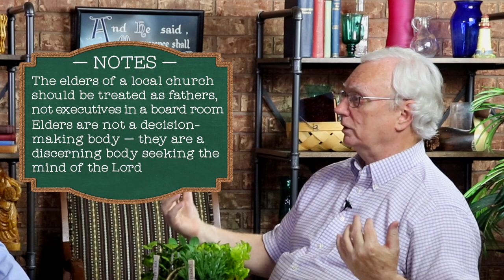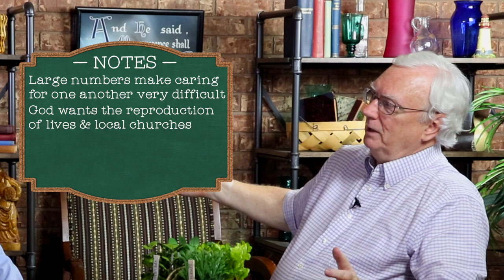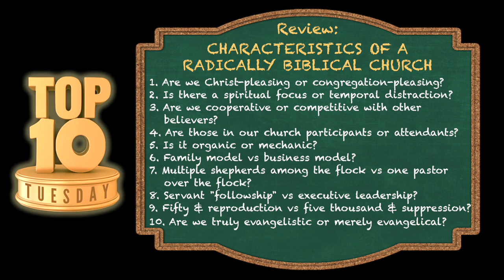Top Ten Tuesday: Characteristics of a Radically Biblical Church